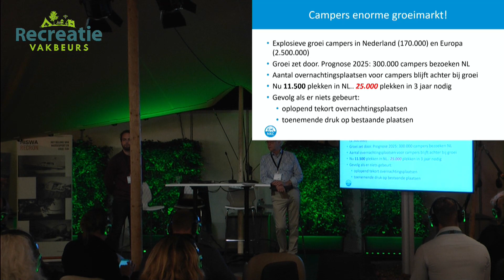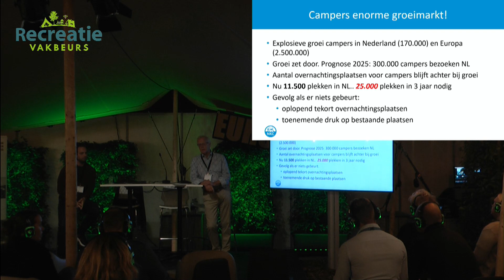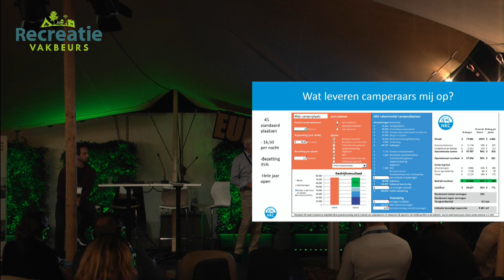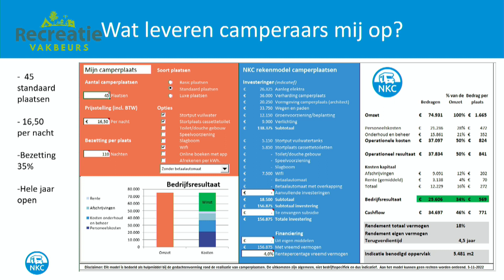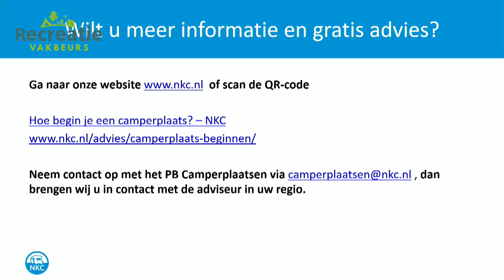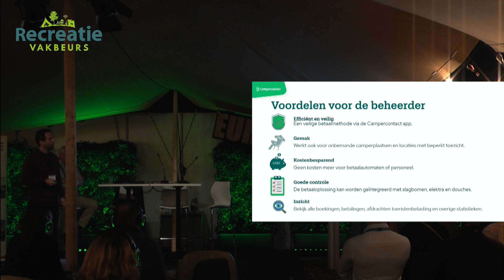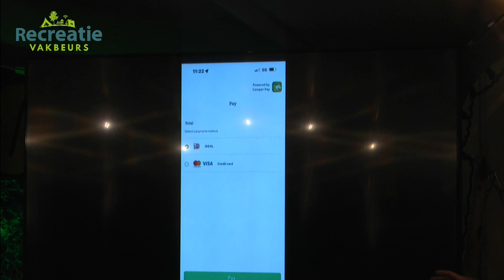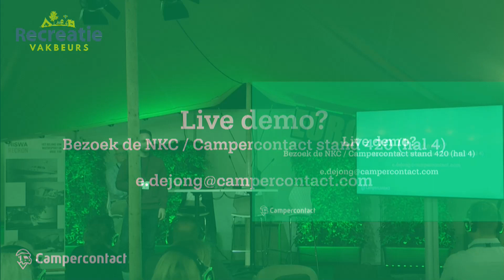Dag 3 RV 2022: NKC - Samenwerkingspartner HISWA-RECRON: Groeimarkt camperaars bereiken en behouden!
Het aantal campers is enorm gestegen. Hoe kom jij als ondernemer in contact met deze groeiende groep?

Door: Erik de Jong en Hans Pronk
NKC – Europa’s grootste camperclub